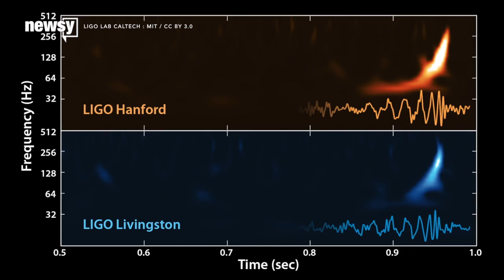NASA Caught A Glimpse Of Where Those Gravity Waves Came From - Newsy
Transcript:
Remember the gravitational wave discovery? Scientists heard the sound of two black holes colliding, and now they think they know where it came from.
They weren't sure where the waves originated when they made the announcement in February, but NASA's Fermi gamma-ray telescope measured a burst of unusual activity less than a second after sensors on Earth detected the gravity waves. The signals came from the same area of the sky.
But the burst came in from an odd angle, which made it hard to get an exact location. It was like Fermi saw something out of the corner of its eye.
That's one reason researchers at NASA are only 99.8 percent sure the gravity waves detected on the ground and the gamma burst detected in orbit came from the same event.
The other reason? Researchers didn't think two black holes smashing together would cause a burst of gamma radiation — or any radiation at all. Light doesn't even escape from them.
Some scientists theorize two black holes would have sucked up any gas or dust that could have generated those flashes long before they collided.
Still, NASA researchers say they have a better idea of what to look for now in case Fermi sees another burst.
But there's not much to do except keep an eye out. Orbiting pairs of black holes are rare.

Sources:
The New York Times